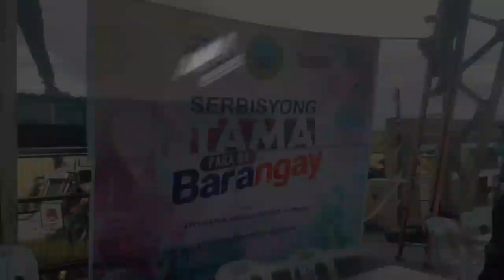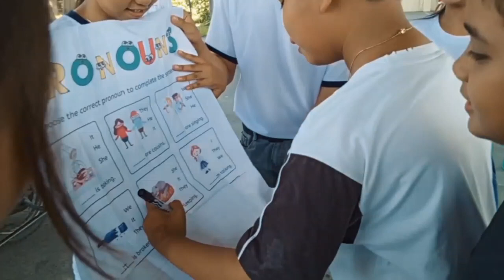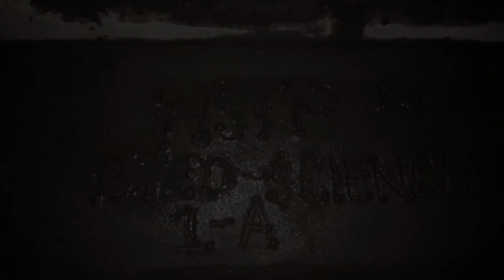NSTP 2 - LTS 2 Community Immersion - BSED-SCIENCE 1A (Barangay Malad, Calapan City) Batch 2023-2024